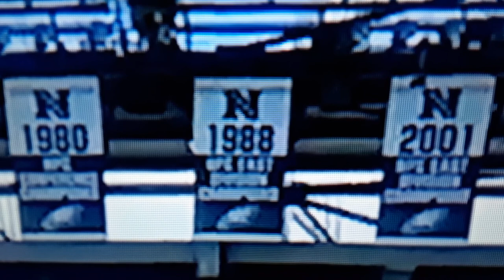PHILADELPHIA EAGLES WES HOPKINS Highlights 🦅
What's Up Eagle Nation, i'm back with another highlight video for y'all, featuring former (Pro Bowl) safety and Eagle Legend, the late great Wes Hopkins. He played with the Philadelphia Eagles from 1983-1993, he was a good Tackler and a "Hard Hitter". He also has one of the most Interceptions in franchise history, his best games was (The Fog Bowl), (The Body Bag Game) and (The House Of Pain), he was one of the most Dangerous and Fearless safeties to ever play in the NFL. Well i hope y'all enjoy watching one of the best safeties in Eagles history, FLY EAGLES FLY 🦅